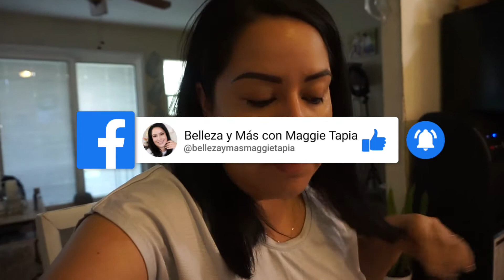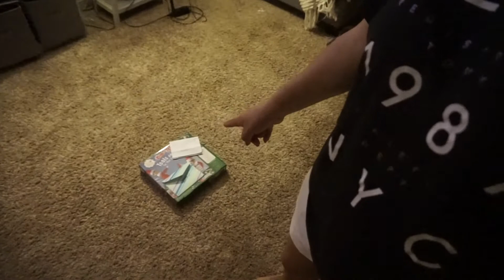❄️Vlogmas1: Estmos muy agradecidos-los precios en Hawaii de la comida son Barbaros! Maggie Tapia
📸 INSTAGRAM DE MIS PESTAñAS  Sigue me para ver las pestañas!

Usa el Código MAGAS_28 para que te ahorres $5 en tu primera compra.

*MIS PRODUCTOS FAVORITOS DE AMAZON

QUE ENCONTARAS AQUI EN ESTE CANAL?

Este video solo contiene productos adquiridos por mi  al menos que yo exprese lo contrario y expresa solo mi Honesta Opinion.